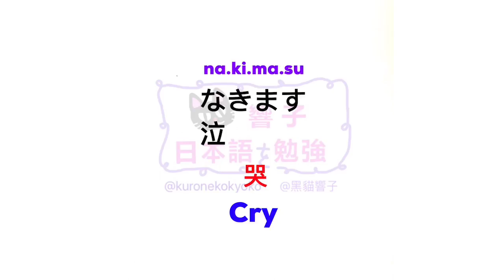日語自學 | JLPT N3 日本語能力試驗 | 大家的日本語 單語 | Words 167［黑貓響子］